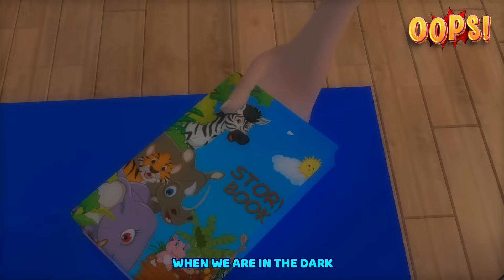Little Monsters Song | Haunted House + More Kids Songs & Nursery Rhymes | Baby Songs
Our channel features a variety of original nursery rhymes and songs that are perfect for young children and toddlers. With 3D nursery rhymes and simple lyrics, our songs will help your little ones learn about colors, shapes, numbers, and much more... _haunted